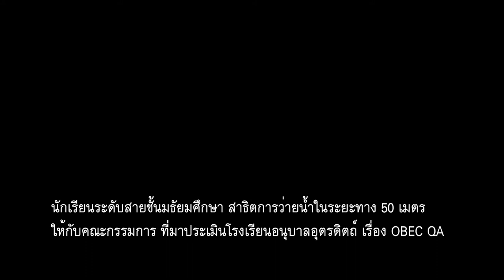สาธิตการว่ายน้ำ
นักเรียนระดับสายชั้นมธัยมศึกษา สาธิตการว่ายน้ำในระยะทาง 50 เมตร
ให้กับคณะกรรมการ ที่มาประเมินโรงเรียนอนุบาลอุตรดิตถ์ เรื่อง OBEC QA